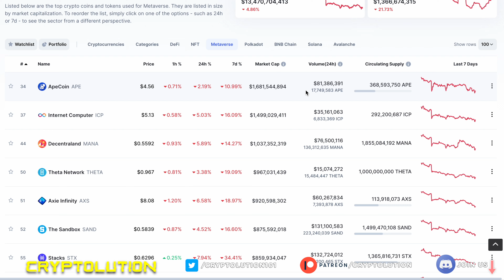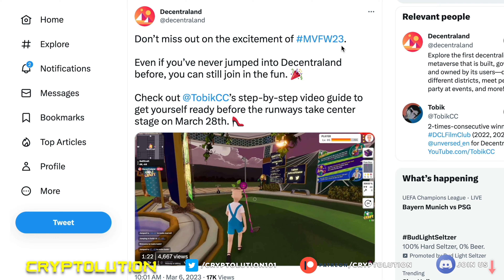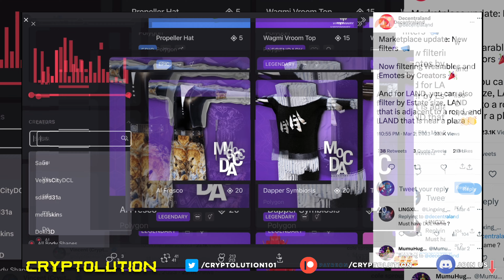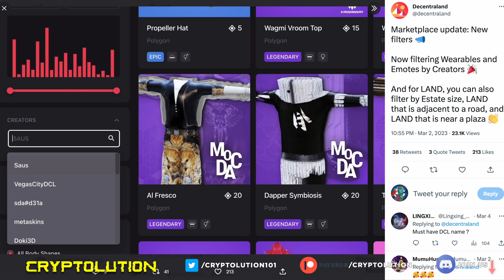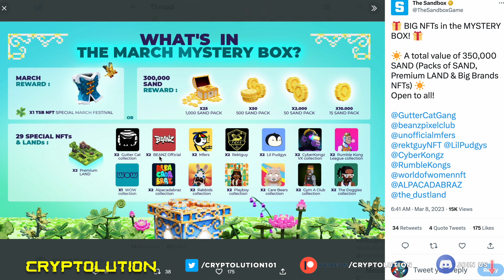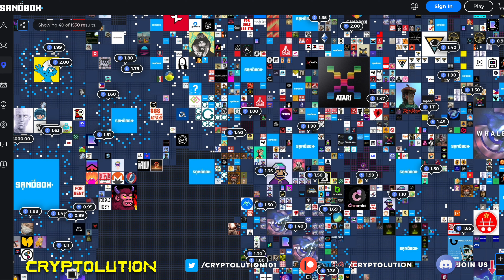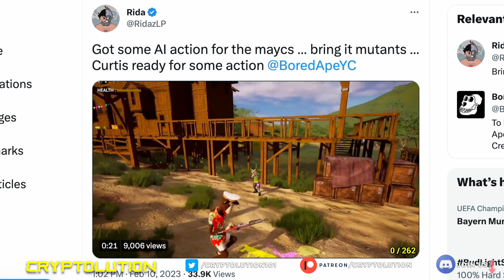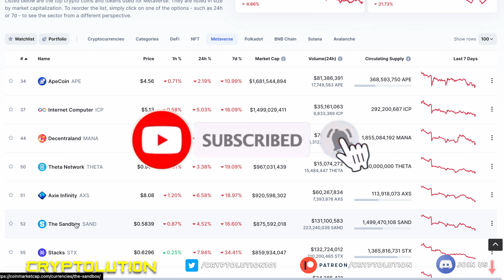Top Metaverse Altcoins Ready to Explode!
Let's discuss in this week's episode of Cryptolution.